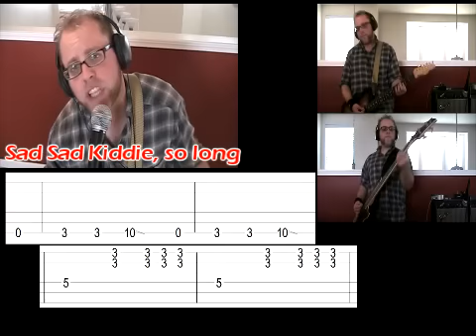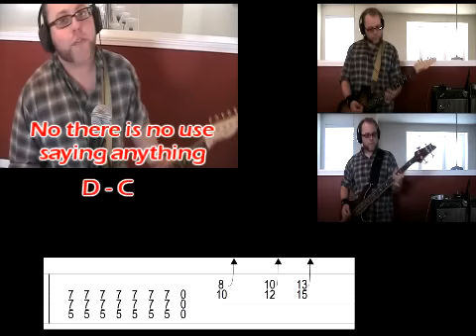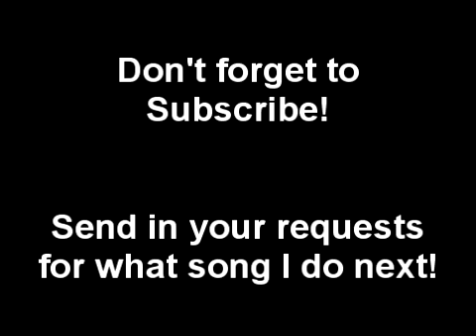How to Play Sad Sad Kiddie by The Pillows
We're making our way through the FLCL soundtrack once again with Sad Sad Kiddie! And what do you know, this time the lyrics are all in Engrish, so I can attempt to sing too! Yay for having vocals in the lesson!

Don't forget to send in your requests for which song I'll do next!